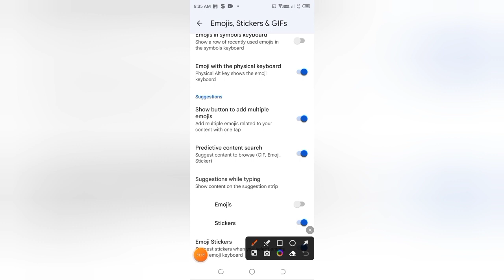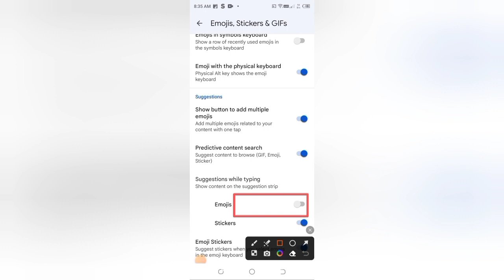Google keyboard mein emoji kaise on kare, how to on emoji in Google keyboard